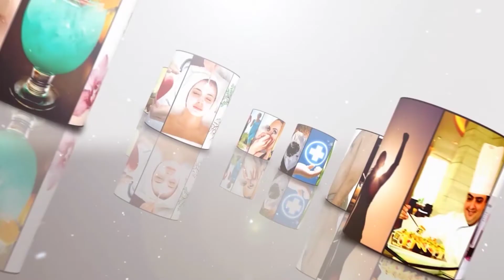Unknown Facts behind Indian Tradition and Culture || Acharalu Sampradaayaalu in Telugu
Information Hub
Life Booster